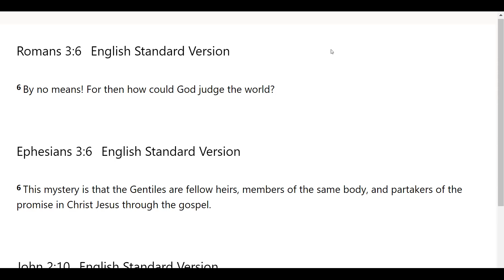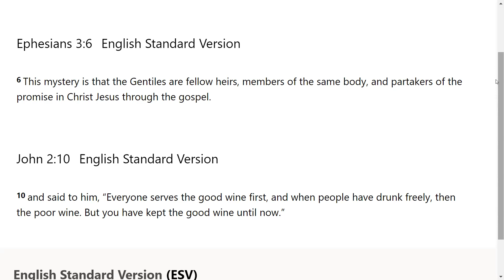Saved the Best for Last- Go Tell: Scripture from the Lord- Romans 3:6; Ephesians 3:6; John 2:10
The Lord very graciously gave us Romans 3:6; Ephesians 3:6; John 2:10 . I feel that it is a great privilege that God will give us revelation as we dig in and uncover the jewels and treasures of His word.. I pray it is a blessing to you as it was to me. I love you all and I am praying for the fulfillment of your destiny even as the road becomes more narrow in Jesus mighty name!